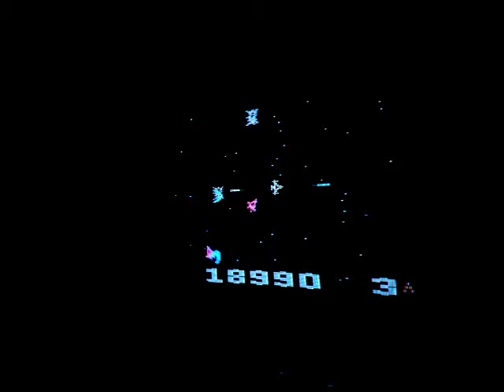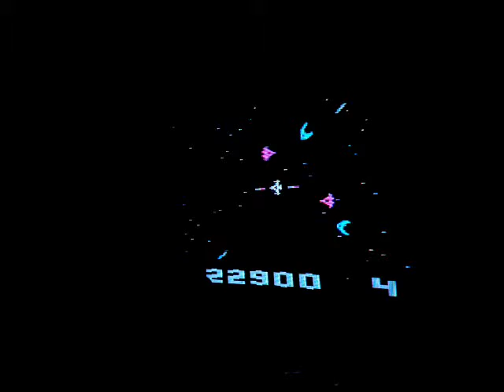Draconian Atari High Score 291,850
My best game yet. I do Red Run in level one for points but do not attempt it in any other levels.  Just having fun!